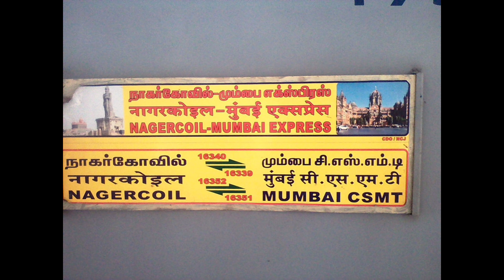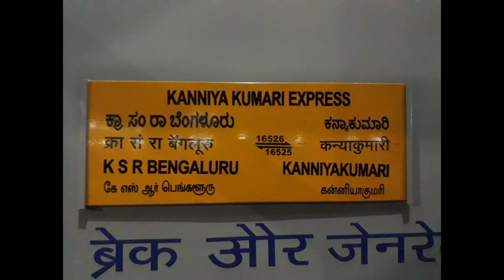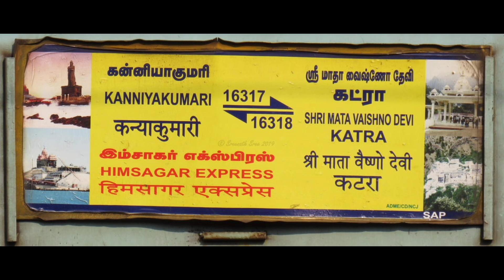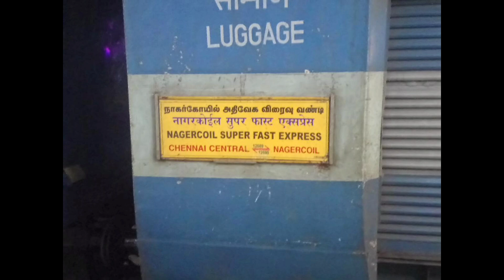🚂 நாகர்கோவில் - சேலம் செல்லும் ரயில்கள்